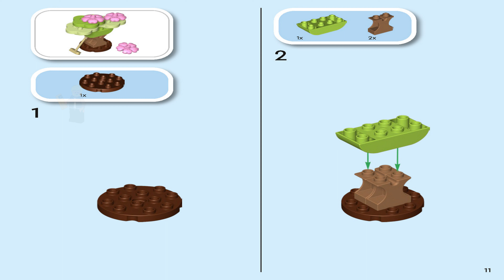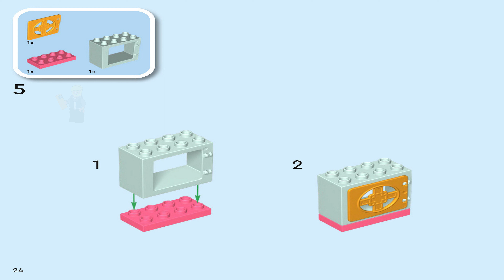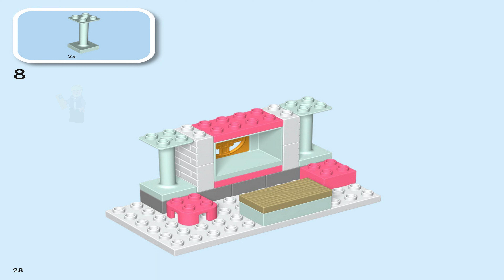LEGO Instructions | Duplo | 10411 | Learn About Chinese Culture (Book 1)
LEGO 10411 Instructions from the LEGO Duplo Seasonal will guide you how to build LEGO City set 10411

Enjoy fun-filled hours teaching toddlers aged 2 and over about traditional life with LEGO® DUPLO® Town Learn About Chinese Culture (10411). This beautiful brick-built set comes with a café, temple and an activity area packed with authentic details.

Educational toys that are full of fun

Toddlers will return time and again to explore the set’s many features. Kids meet their host over a cup of tea around the table in the toy café serving traditional food. They’ll love to explore all the cute details, from the dumplings in the steamer to the cute panda toy with its bamboo snack and the shimmering rabbit lantern.

The play possibilities presented by these imaginative toys are a gentle way for grown-ups to introduce young kids to traditional Chinese culture. The sun roof decoration represents one half of the Yin and Yang concept, and in the activity centre are masks, a pen-and-ink set, Xiangqi board and a Ruan instrument – all cherished features of traditional Chinese life.
•  Authentically styled set celebrates Chinese traditions – Hours of fun for kids aged 2+ as they discover the many details of the feature-packed Learn About Chinese Culture (10411) toy
•  Details spark imaginative play – This educational toy comes with lots of authentic Chinese elements such as dumplings, bamboo, a lantern and a panda, plus 3 figures in traditional dress
•  So many ways to play – Kids can enjoy food play in the café, learn about Chinese culture in the temple, explore the school with its traditional chessboard, or take a ride on the bunny lantern toy
•  Dynamic play – Little fingers will love opening the hinged doors and windows as well as the toy treasure chest where they can hide their special items
•  Gift for creative play – Give toddlers aged 2+ the gift of open-ended creativity with this colourful educational toy that inspires hours of imaginative play and fun discovery
•  Big fun for little kids – When fully built, the scene measures over 20 cm (7.5 in.) high, 60 cm (23.5 in.) wide and 30 cm (11.5 in.) deep and has plenty of space for little fingers to explore
•  Digital building instructions – The LEGO® Builder app includes a digital version of the building instructions included with this set
•  Playful learning – All LEGO® DUPLO® sets are expertly designed with engaging narratives, lots of colours, diverse characters and many details to deliver big fun to curious little learners
•  Consistent quality – LEGO® DUPLO® toy playsets meet strict industry standards to ensure they are easy for little fingers to pick up, place and pull apart: it’s been that way since 1969
•  Safety assured – LEGO® DUPLO® bricks and pieces are dropped, heated, crushed, twisted and analysed to make sure that they meet stringent global safety standards